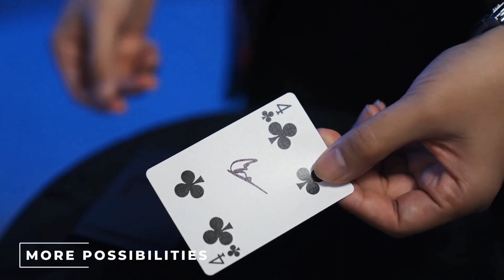Shadow by Alex / SEO MAGIC